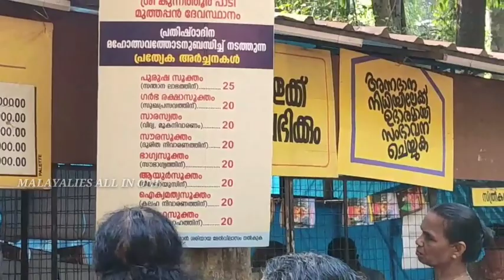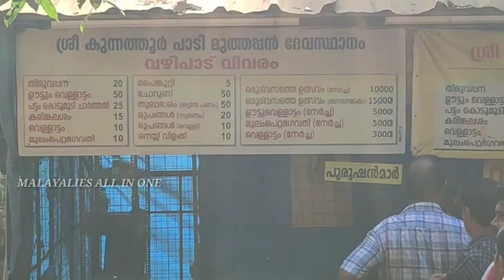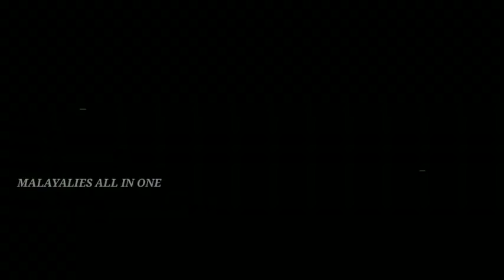Kunnathoorpadi sree muthappan devastanam ഉത്സവകാഴ്ചകളും ഐതിഹ്യവും||Kunnathoor padi temple kannur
Kunnathur Padi is the historic center for the folk Hindu deity Sree Muthappan. The center stands in the Kannur District of the Kerala state of South India, 3,000 feet above sea level, on top of Udumbumala in the Sahyadri mountains.

The Kunnathur Padi festival is conducted here, but no temple exists for Sree Muthappan. The festival takes place in a natural setting, as it is believed that Sree Muthappan said, "Fallen leaves, a spring, a large mountain, a round stone, forest and palm trees are enough for me."

Festival Details

During the festival season, a temporary Madappura is erected, called Sreekovil, in the middle of the forest. There is a glade and a cave in the middle of the forest. On the west side of the Madappura is a stone, a rock stand and a mud platform. On each side of the cave there is a palm tree. On the north side, there is a spring called Thiruvankadavu. Beyond that is Aadipadi.

Thanthries do the purifying rituals (Sudhi, Pasudanam, Punyaham, Ganapati homam and Bhagavathiseva). The Malayirakkal (invoking) of Sri Muthappan is done by Puralimala. In all other madappuras, this is done by Kunnathurpadi.

Thiruvappana and Vellattam do not appear simultaneously in the padi as in many other Sree Muthappan centres.

The festival at Padi lasts from the month of Dhanu to Makaram (mid-December to mid-January).
 malayalies all in one youtube channel create a video
kunnathoorpadi
malayaliesallinone
sreemuthappan
muthappantheyyam
muthappan
parassinikadavu